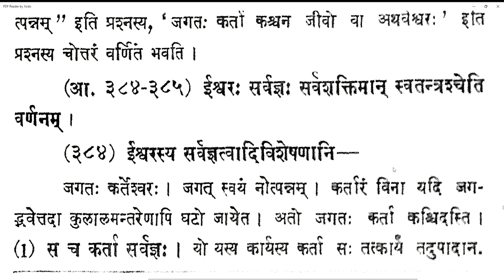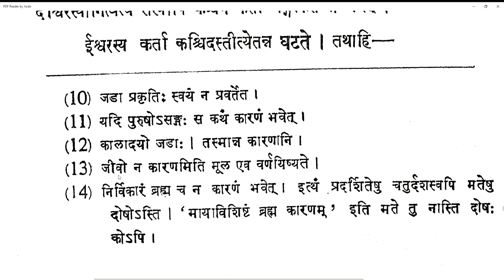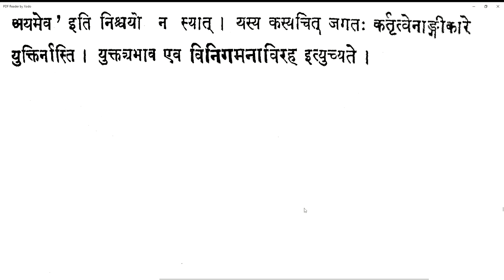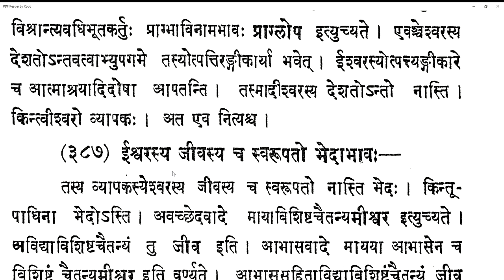Vicharasagara 151 20210310 (6.382-6.387)